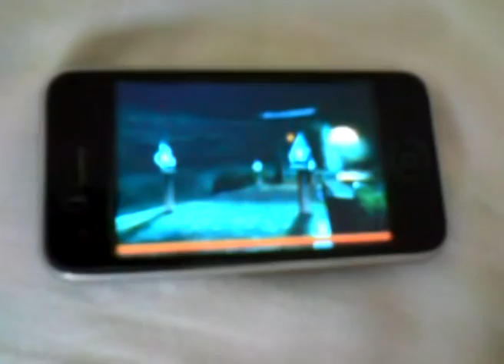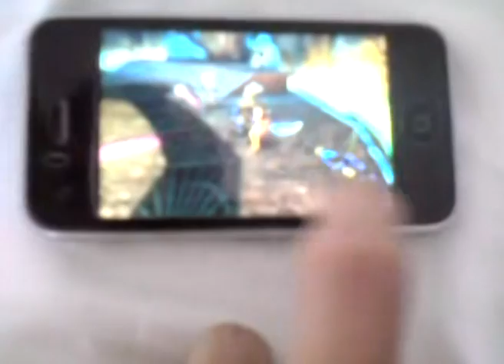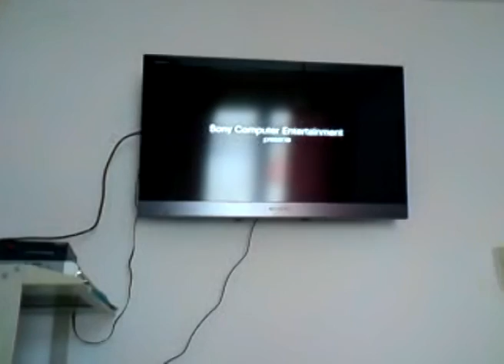God of War III vs Hero of Sparta II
Comparison between Hero of Sparta II and GOW III

Sorry but the backround sound didn't wanted to be added.